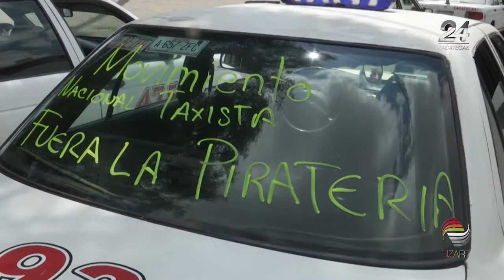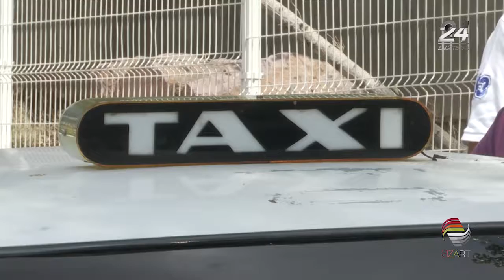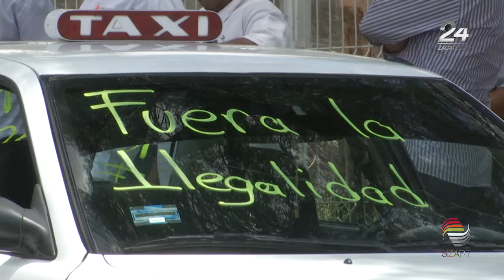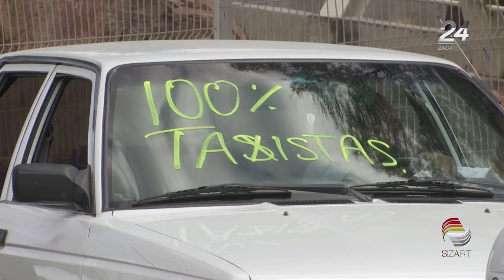Se manifiestan taxistas del estado contra plataformas digitales de transporte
Integrantes del gremio de taxistas salieron a las calles a manifestarse en contra de las empresas transnacionales prestadoras de servicios de transporte en el estado, pues aseguran atentan contra sus derechos y reducen sus oportunidades laborales ante lo que calificaron como una competencia desleal.